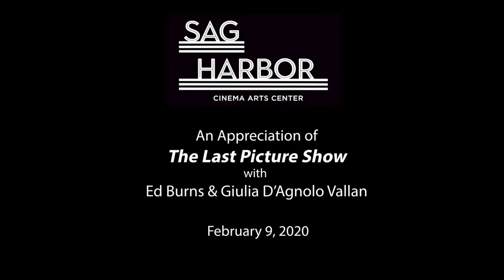Ed Burns on THE LAST PICTURE SHOW || Sag Harbor Cinema Conversations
Ed Burns speaks with SHC Artistic Director Giulia D'Agnolo Vallan after a screening of THE LAST PICTURE SHOW at Bay Street Theater. Originally recorded on 2/9/20 as part of SHC's Here Comes the Cinema! film series during the construction of the new Sag Harbor Cinema.